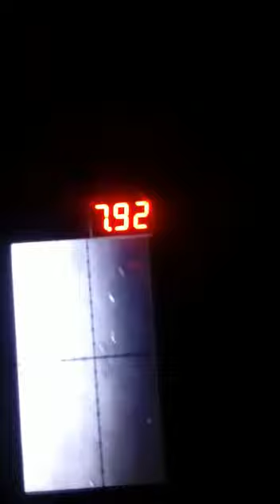Vizcachas Pantalla vicion nocturna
Caza de vizcachas con pantalla de vicion nocturna